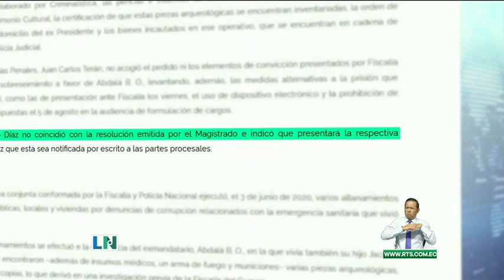Dictaminan sobreseimiento para Bucaram por el presunto delito de tráfico de bienes del patrimonio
El abogado del ex mandatario, Alfredo Arboleda, celebró la decisión del magistrado en su cuenta de Twitter.